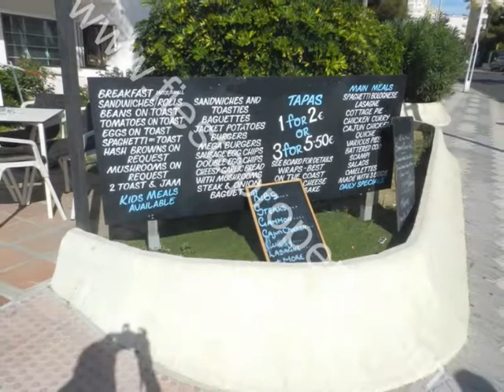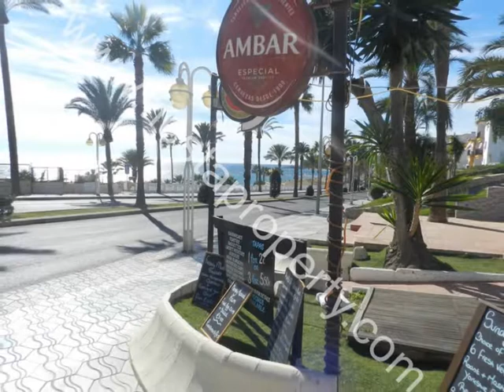Ref B10939 Cafe Bar For Lease in Benalmadena, Malaga, Spain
Ideal for a couple to run with a good sized terrace having stunning views of the Mediterranean.